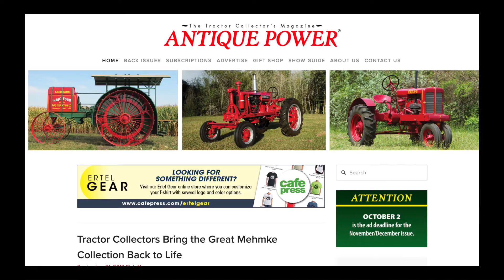Antique Power Magazine - Classic Tractor Fever - TV Sponsor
to sign up for your subscription today!